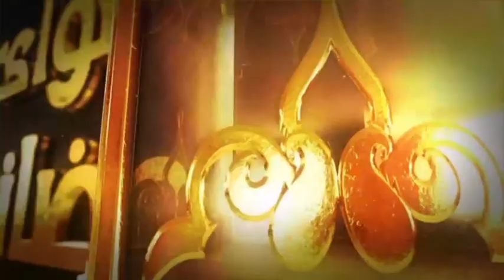فتوای رمضانی - دوشنبه، ۱۳ اردیبهشت ۱۴۰۰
استاد عبدالمجید ظهرابی - فتوای رمضانی - شبکه جهانی نور - دوشنبه، ۱۳ اردیبهشت ۱۴۰۰

فرکانس: 12073 عمودی ( V )